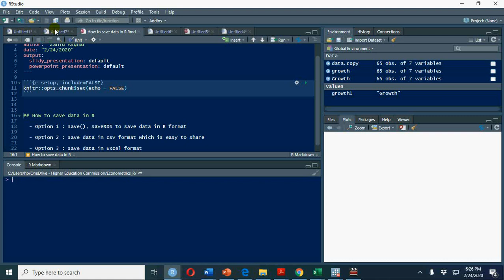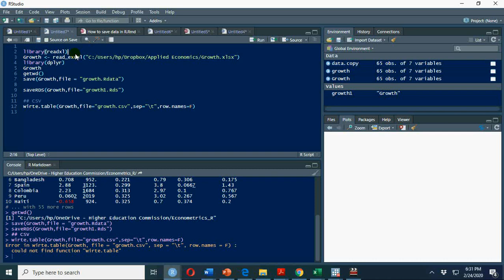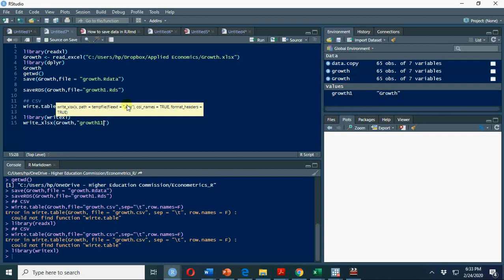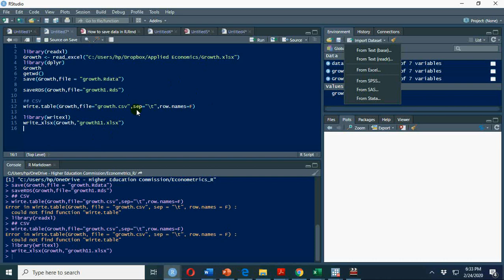Saving data in R :اردو/हिंदी V#13 Learning Econometrics using R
write.table was mispelled  as "wirte.table"in the video for csv format, rest of the command is ok. So just make a correction and save file in proper format.